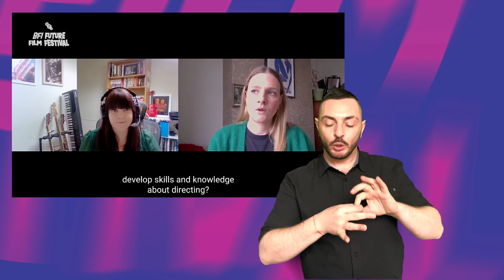BFI Future Film Festival 2022 | Friday Hot Spot with Romola Garai - Accessible version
An interview with Golden Globe nominated star of The Hour and Atonement.

Romola Garai is an actor, writer and director whose work as an actress spans a 20 year career in which she has worked with many of our most prominent directors and been nominated for numerous awards. For film, her credits include Suffragette, One Day, Atonement, Angel, Inside I’m Dancing, Vanity Fair and I Capture the Castle. Romola will star in the forthcoming feature, Earwig, directed by Lucile Hadzihalilovic and recently in Miss Marx, which premiered as part of the selected main competition at last year’s Venice Film Festival. Her notable television work includes The Hour, The Crimson Petal and Born to Kill. Her extensive theatre credits recently include The Writer (Almeida), Queen Anne (West End) and Measure for Measure (Young Vic).

As well as tips for young, emerging filmmakers in the industry, Romola also gives insightful advice regarding self-tapes, the move from short to feature, and producing and budgeting your creative projects.

With extensive performing credits, Romola is also known for her writing work which includes TV and film projects in development across a variety of genres, including comedy, drama and thrillers. Her directing work includes Sundance Best Short Film nominated Scrubber, and her writer-director debut feature film, Amulet, which premiered at Sundance 2020 and enjoyed a theatrical release in the UK in January 2022.

Host: Kimberley Sheehan – Programmer, BFI